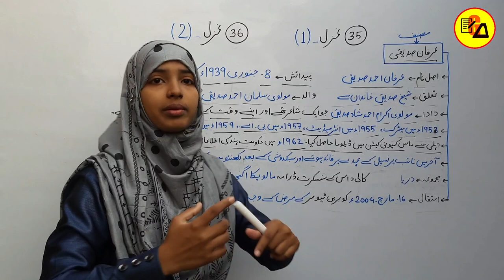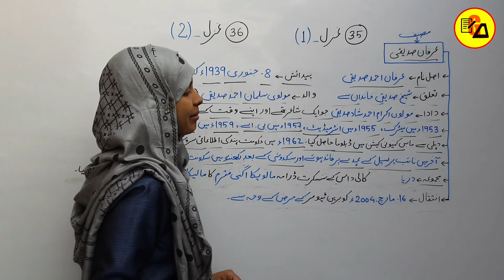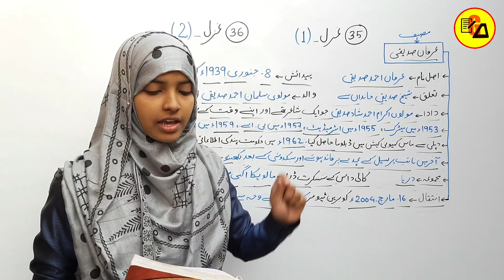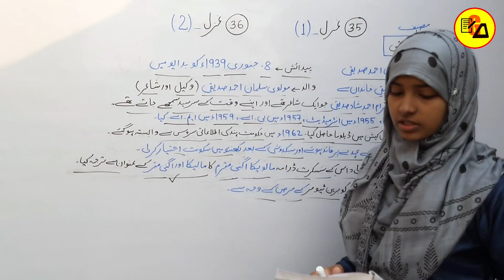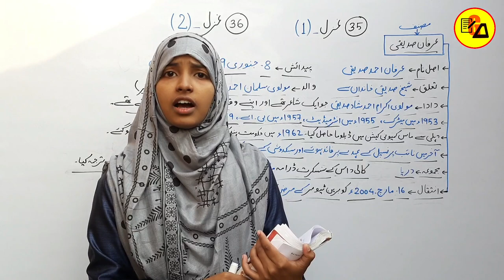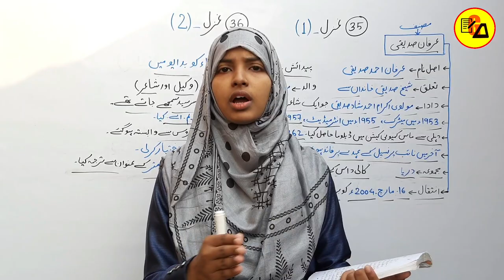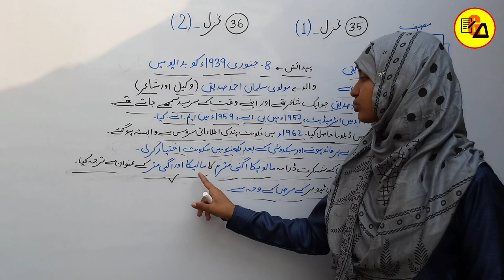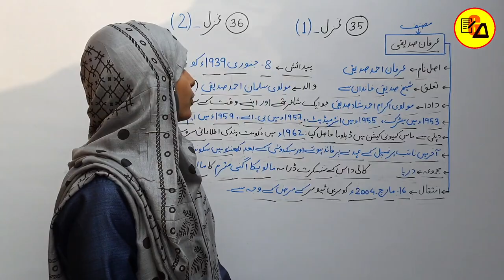Irfan Siddique ki Gazal|Irfan Siddique for Class 10 urdu|Class 10 Urdu Chapter 35 & 36 By Muskan Mam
Best Wishes :-
Hello Students in this video it has been discussed about Urdu Chapter - 35 and 36.

इस वीडियो में कक्षा 10वी उर्दू के दरख्शा किताब से 35वे और 36वे चैप्टर की समाप्ति पूरी तरह से कि जा चुकी है जो आपके आने वाले वार्षिक एग्जाम के लिए बहुत ही ज्यादा महत्वपूर्ण साबित होने वाला है इसलिए इस वीडियो को अपने दोस्तों तक पहुंचाने की कोशिश करें ताकि सभी विद्यार्थी इसका फायदा उठा सकें l